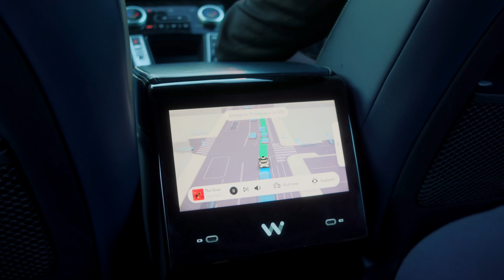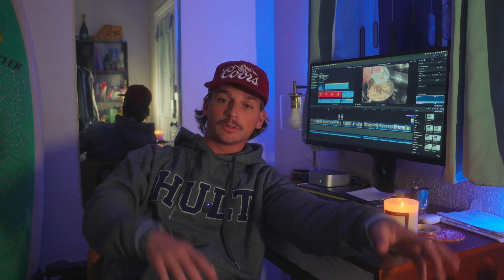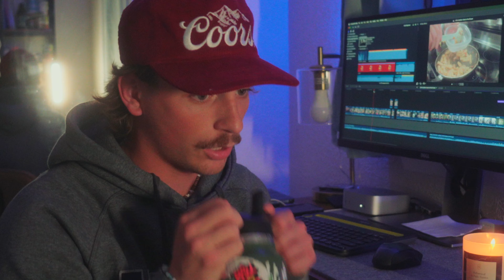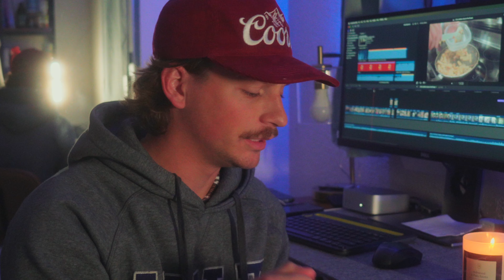Cooking, working and not much more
Little chat to keep you posted. Spoiler the next day I surfed and I had soooo much fun. You'll see it in the next video.

Italian dreamer who is moving to the USA to chase my big dreams!

Keep Dreaming!